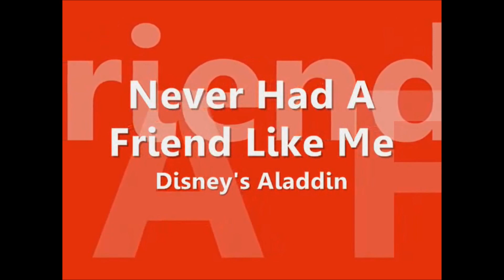Friend Like Me